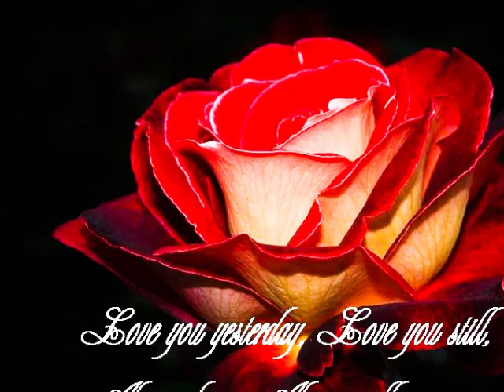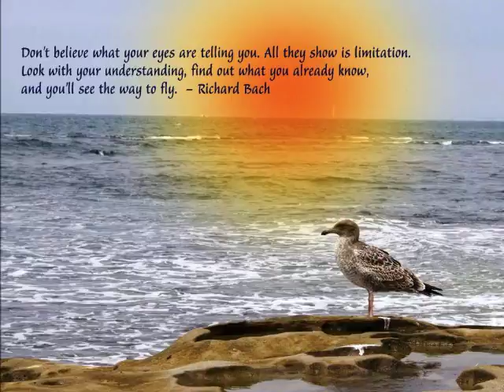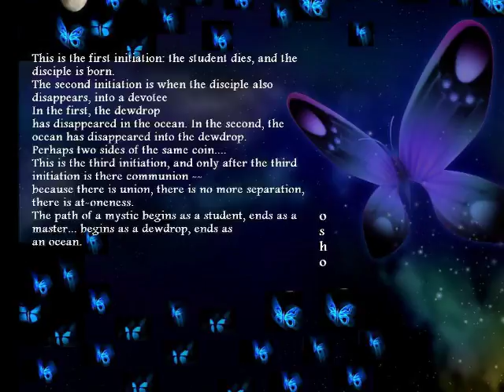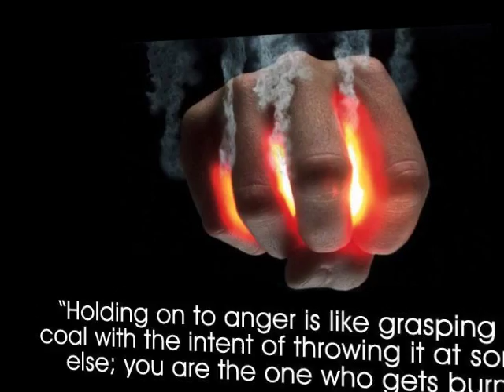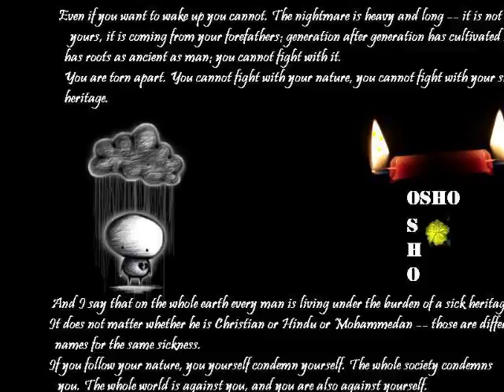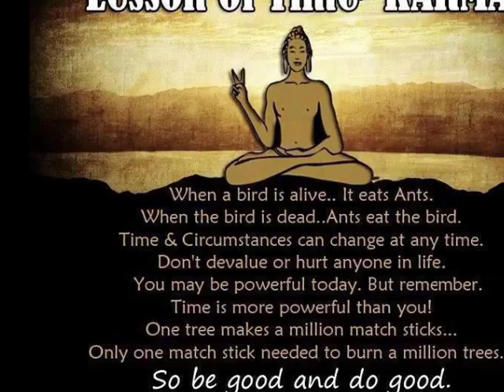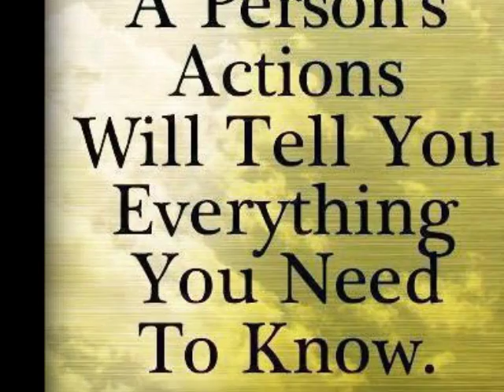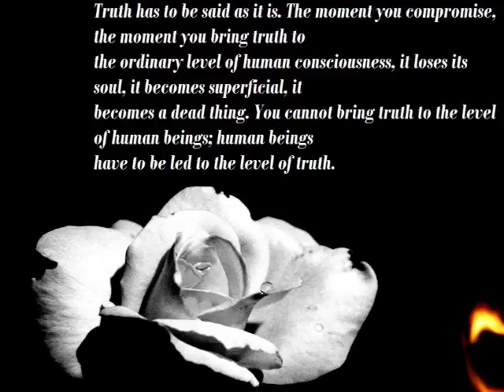THE DIAMOND SUTRA - SEEKER'S INNER PREPARATION